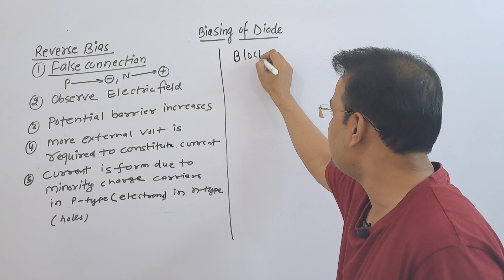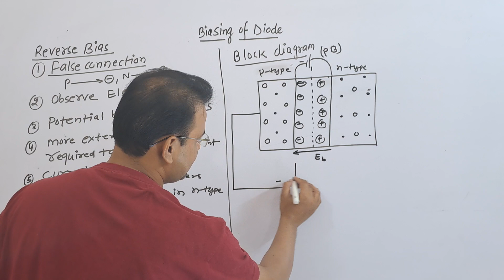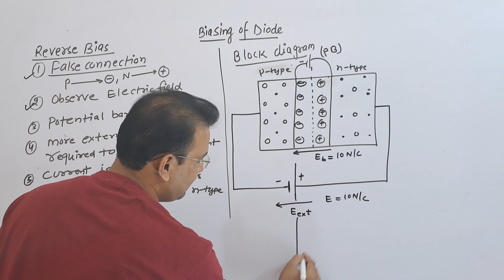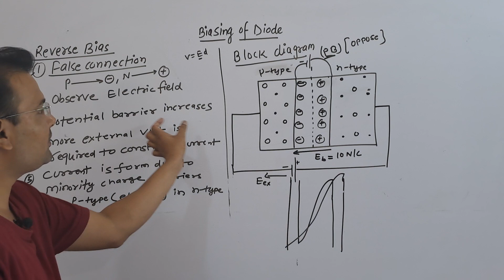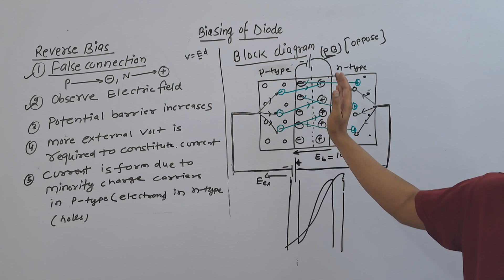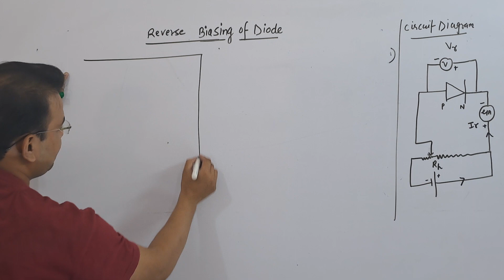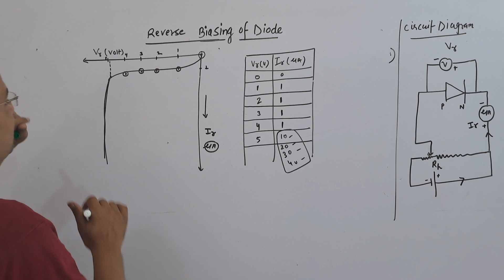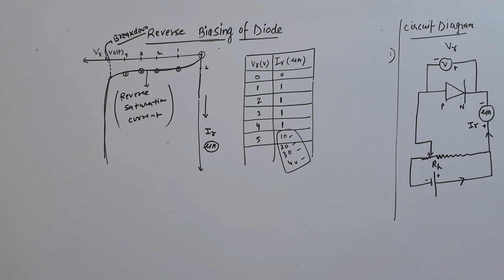Reverse Biasing of Diode_Reverse Biasing Characteristics Curve_